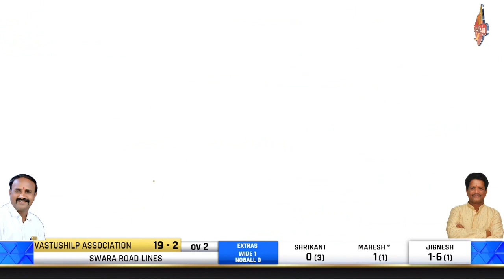Jignesh Patel || 3 Wickets || MPPL 2021 || Rahuri